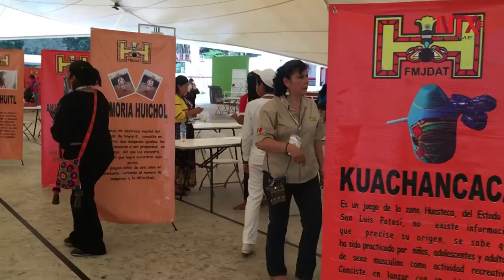Grupos étnicos muestran en Nayarit juegos y deportes ancestrales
El XIX Encuentro Nacional de Juegos y Deportes Autóctonos y Tradicionales, se realiza en Nayarit, con el afán de recobrar la identidad mexicana